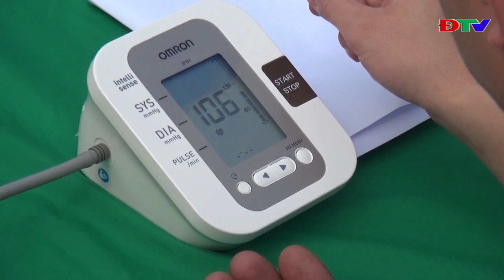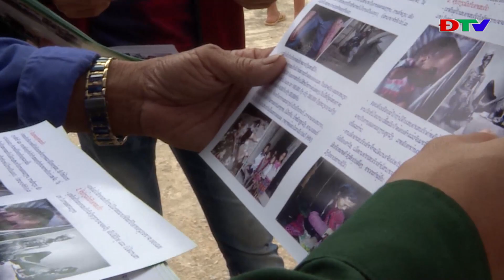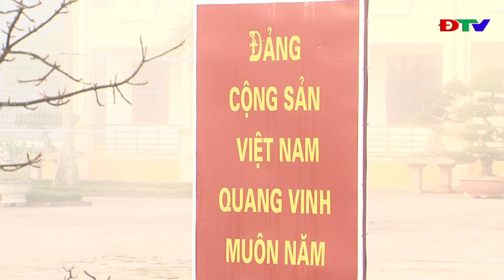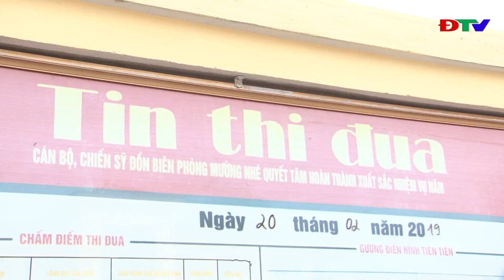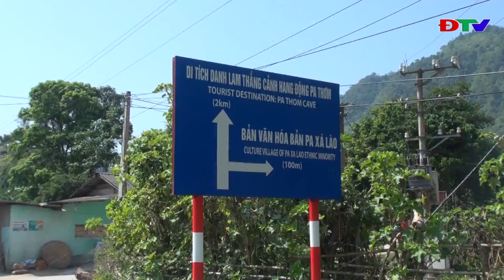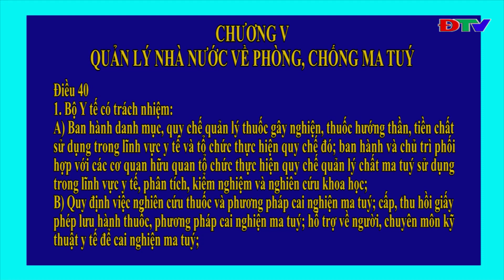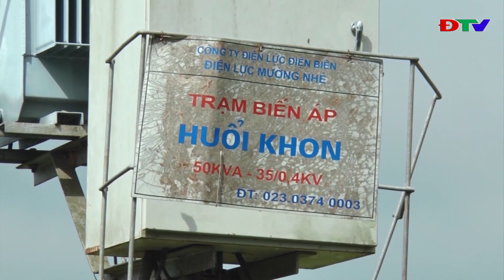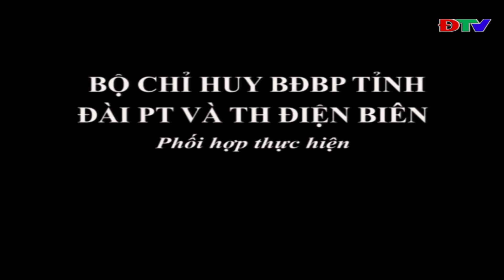ĐIỆN BIÊN - VÌ CHỦ QUYỀN AN NINH BIÊN GIỚI (NGÀY 4 11 2019)